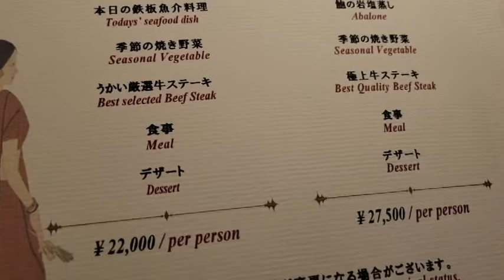【銀座うかい亭 鮑とうかい極上牛コース】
銀座うかい亭の動画です。
鮑と極上牛コースを注文しました。